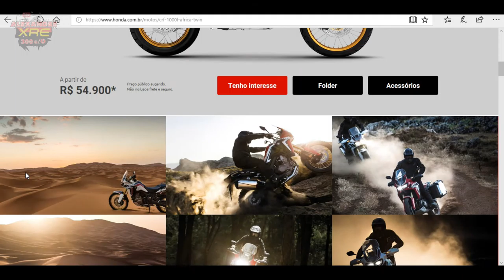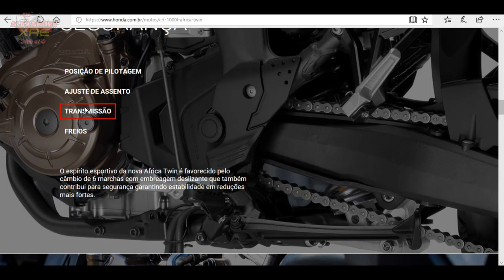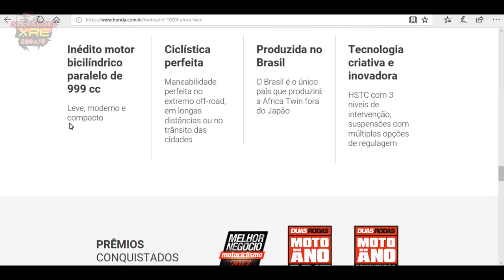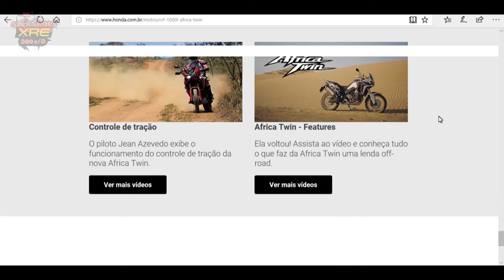Test Ride AFRICA TWIN - 2018 - Dream Day no CETH Recife-XRE300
Neste teste eu me excedi, ufa!
-Test Ride das motos premium no Centro de Trânsito Honda.
-Prueba Ride de las motos premium en el Centro de Tráfico Honda.
-Test Ride of premium motorcycles at the Honda Transit Center.
-Honda Transit Centerでプレミアムバイクを試乗します。
-Тест-драйв премиальных мотоциклов в Honda Transit Center.
-Honda Transit Merkezi'nde premium motosikletlerin test sürüşü yapın.
اختبار ركوب الدراجات النارية الفاخرة في مركز هوندا ترانسيت.
在本田交通中心测试高级摩托车的乘坐情况。

XRE300 2013

LaranjaMecânica
Alien Motos
Tasouza Rider
Queiroz_zs